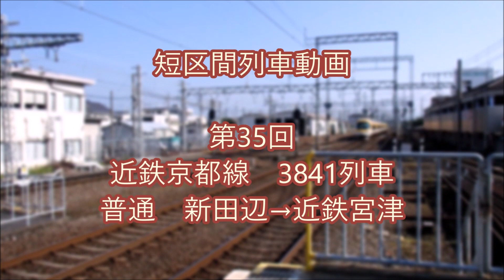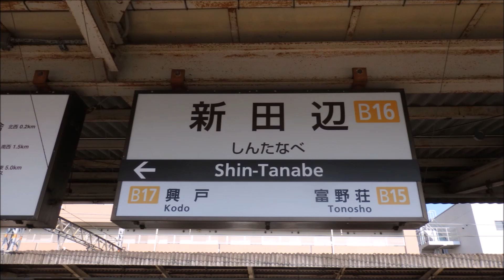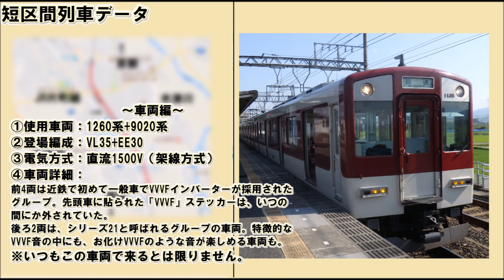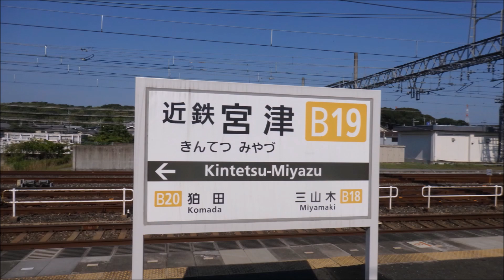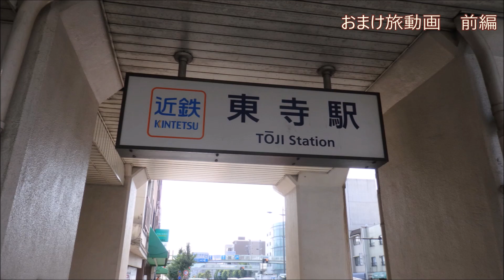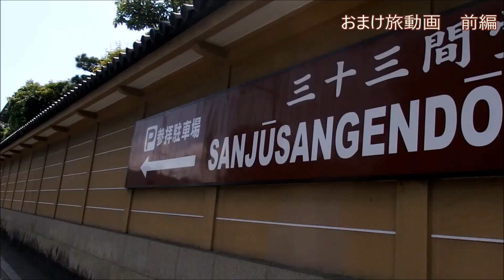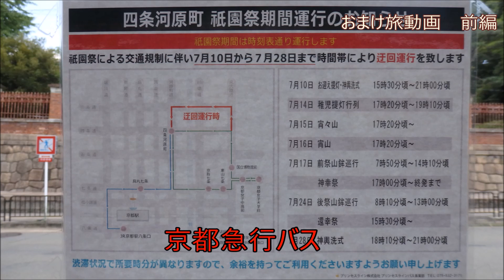【短区間列車シリーズ】第３５回 近鉄京都線3841列車 新田辺→近鉄宮津 前面展望（ゆっくり解説付き）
■撮影：平成29年7月
始発から終点までが短区間の運用の列車を、ゆっくり解説による前面展望動画を中心に紹介しています。
今回は近鉄京都線の短区間列車です。
この列車は、平日ダイヤで新田辺を8：12に出発する6両による普通近鉄宮津ゆきの列車です。

バックナンバーは以下の通り。
大回り乗車の旅や、18きっぷなどの旅もアップしています。

■訂正
車種紹介の字幕で1260系とありますが、1026系の誤りです。